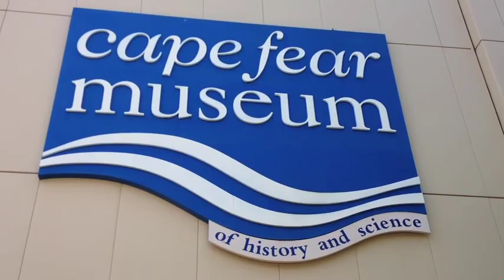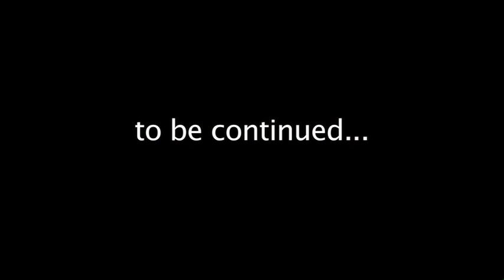Bob's Vlog #13 - Cape Fear Museum Part 1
Jay tried to hijack my Vlog and turn it into a PBS special. Here is the result.

To stay up to date on everything Bob and Jay visit our Facebook or you can follow Bob on Twitter